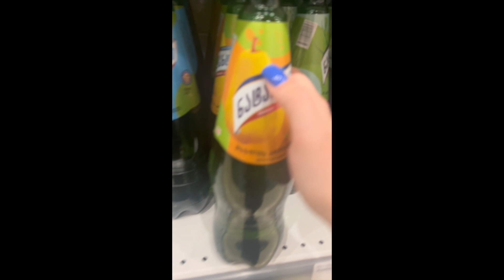TRIP TO SAKARTVELO